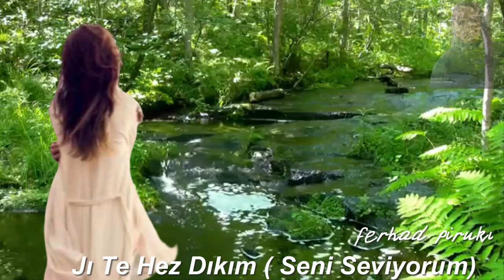Jı Te Hez Dıkım ( Seni Seviyorum)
بتمنى من كل الأحباب الإشتراك بقناة اليوتيوب وفيكن بنكبر